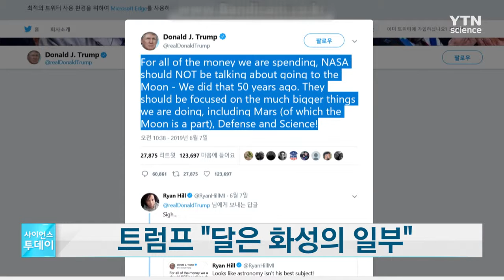트럼프, 달은 화성의 일부